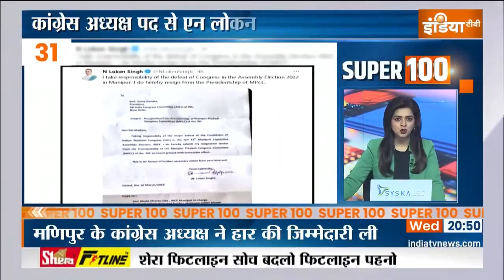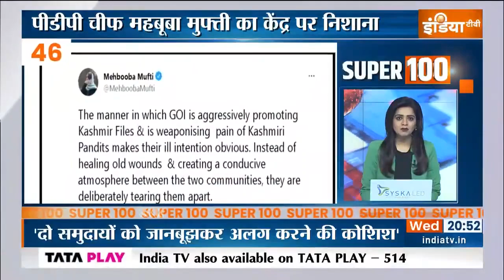Super 100: आज दिनभर की 100 बड़ी ख़बरें | Top 100 Headlines This Morning | March 16, 2022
Super 100: आज दिनभर की 100 बड़ी ख़बरें | Top 100 Headlines This Morning |